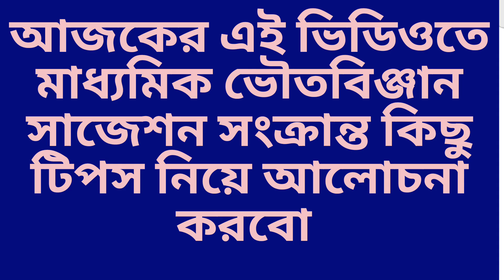মাধ্যমিক ভৌতবিঞ্জান সাজেশন সংক্রান্ত টিপস 2023 , physical science suggestion for madhyamik 2023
physical science class 10 suggestion 2023
2023 madhyamik physical science suggestion
class 10 physics suggestion 2023